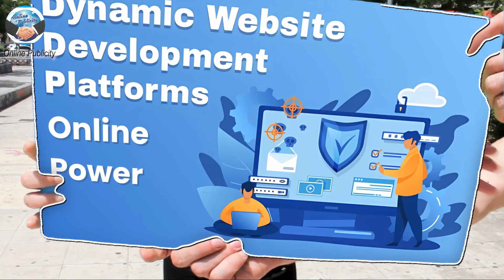Advertising Agency | Marketing